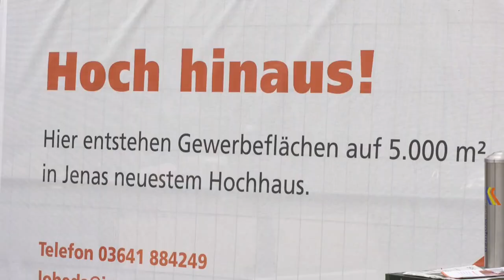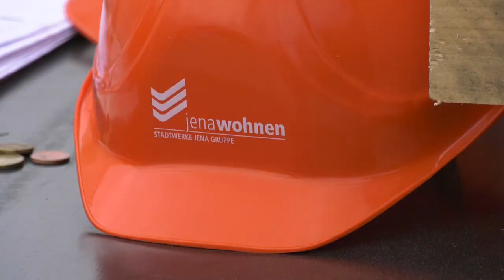jenawohnen - Erster Hochhausneubau nach der Wende (Teil 2/2018)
Was für ein Erlebnis: Der erste Hochhausneubau nach der Wende.

In Jena-Lobeda baut jenawohnen ein Büro-und Wohngebäude der etwas anderen Art und setzt damit neue Maßstäbe. Auch optisch soll sich das neue Hochhaus von den umliegenden Plattenbauten abheben und bekommt eine Glas- sowie Metallfassade. Im Februar erfolgte der Spatenstich, im Juni der Baustart - geplant ist gegen Ende 2019 mit dem Bau fertig zu sein.

Ihr wollt sehen, wie das Hochhaus mal aussehen wird?